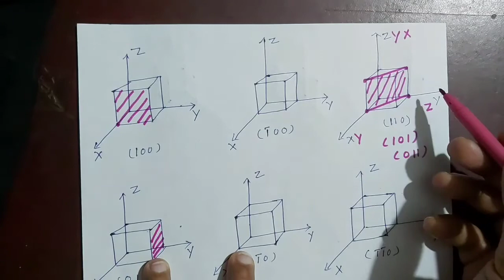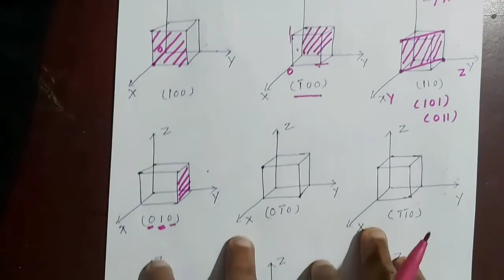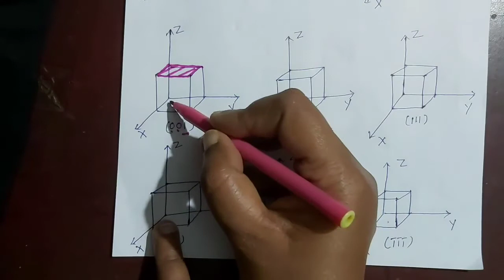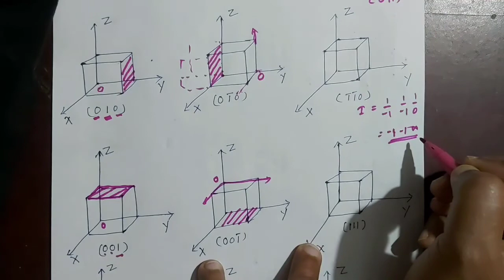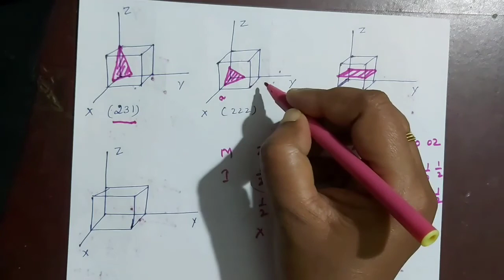Coordinates and how to draw plane using Miller Indices